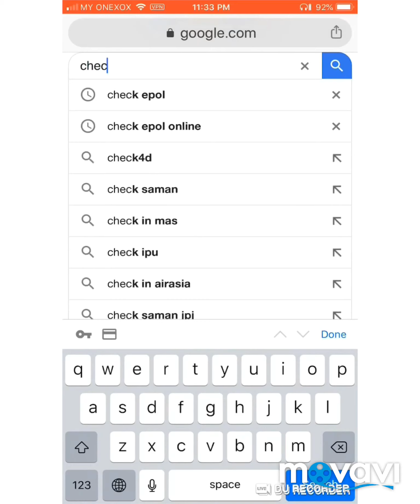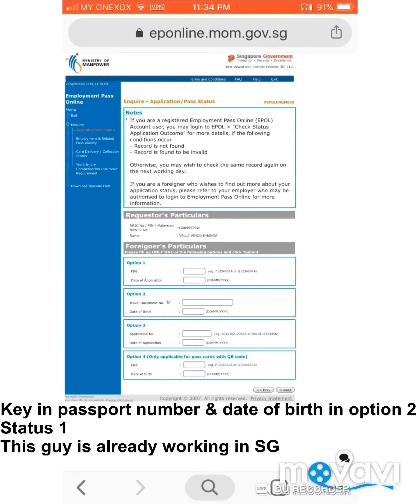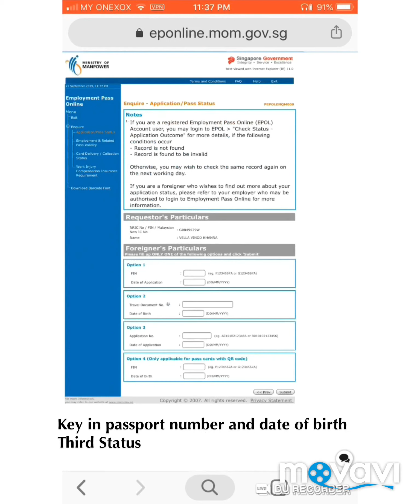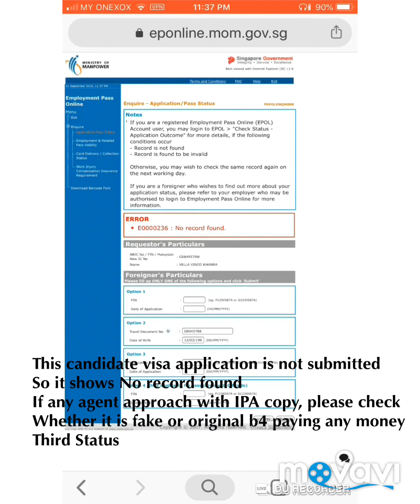HOW TO CHECK SINGAPORE S PASS & E PASS VISA STATUS ONLINE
This video is to educate viewers about how to check Singapore visa status online with a passport number and date of birth .